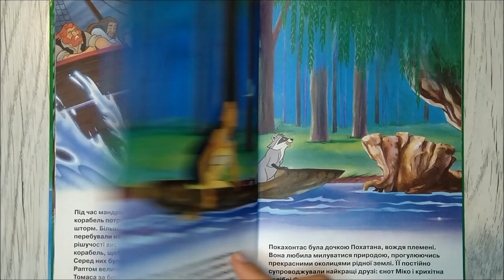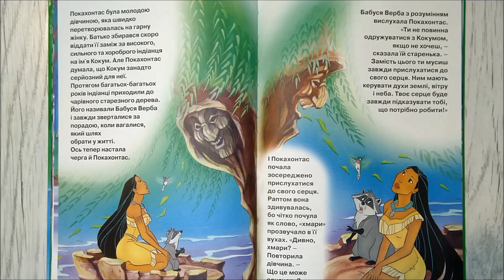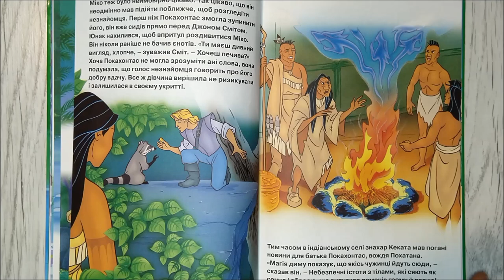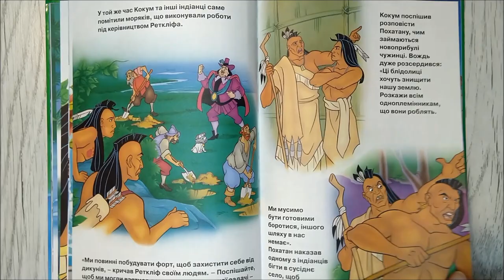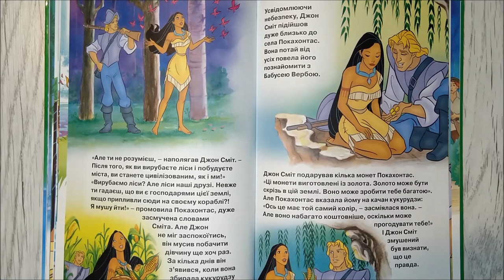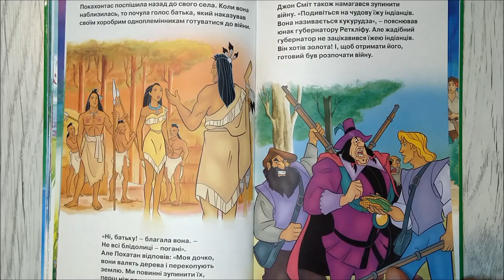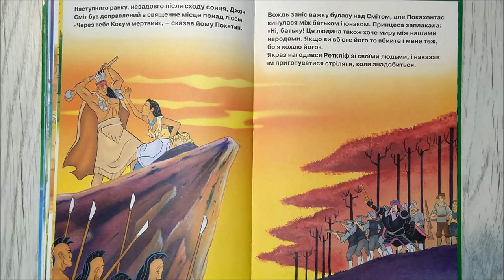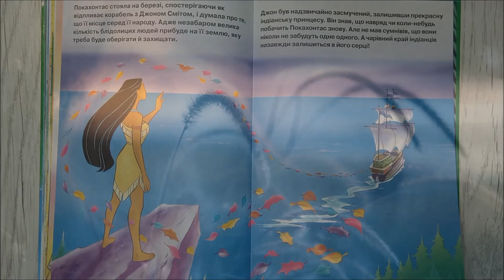ПОКАХОНТАС (Pocahontas) - АУДІОКАЗКА українською мовою